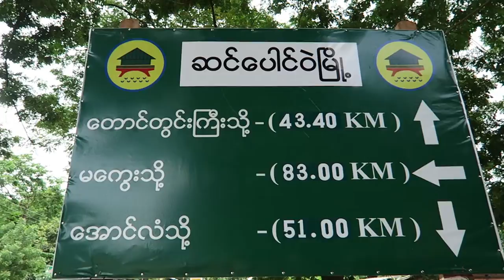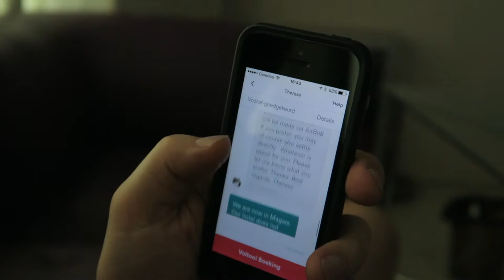Mens erger je NIET | Van Pyay naar MAGWAY (Myanmar) | Vlog #12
Op Wereldreis TV doen wij met korte vlogjes verslag van onze reisavonturen. We zijn nu in MYANMAR (voorheen Birma). We gingen van Pyay naar Magway en maakten daar gebruik van de free wifi zone in een shopping mall.